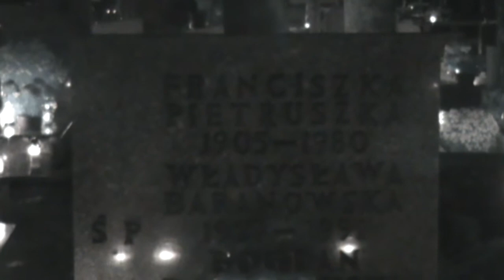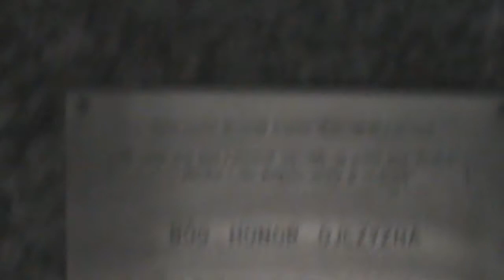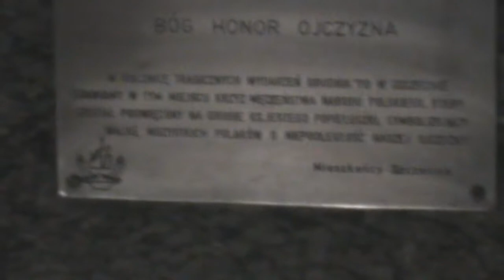"CMENTARZ CENTRALNY W SZCZECINIE".